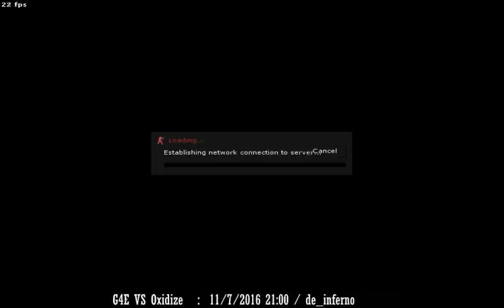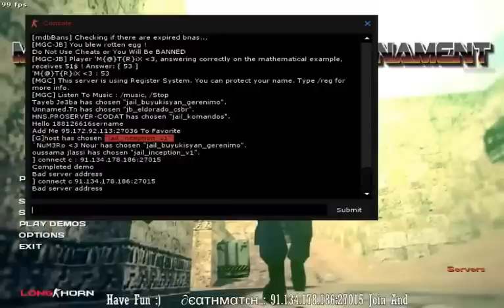MGC CS:1.6 Tournament #1 | G4E VS Oxidize : 11/7/2016 21:00 / de_inferno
MGC CS 1.6 Summer 2016 Tournament #1 Rules
G4E Players :
Omar "ShLaNkS*=)" alaya
Anes "Splash." hadjkhlifa
Ahmed "Spyker" ben hadid
Aziz "diven." Hamdi
Nassim "louma" khaldi
oussef "jack." said
Med amine mejri "Ziuks"
Khalil Achouri "favorite"
Mohamed Bouaziz "last carn"
Youssef Hamrouni "DennyS"
Òm Àř "fighter"
Ahmed Mestiri "spike"